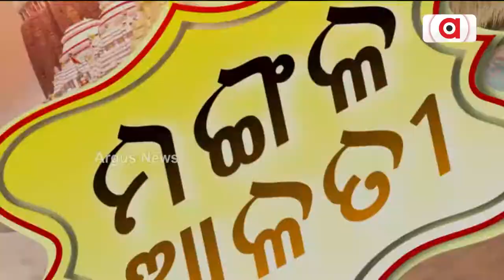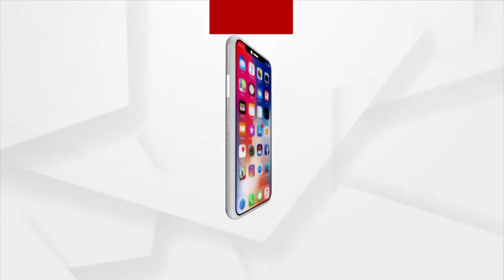ଶ୍ରୀ ମନ୍ଦିର ସମ୍ମୁଖ ବଡଦାଣ୍ଡରେ ଭକ୍ତିମୟ ପରିବେଶ